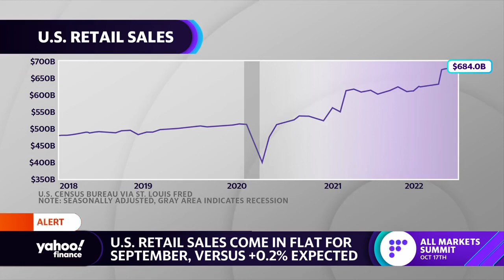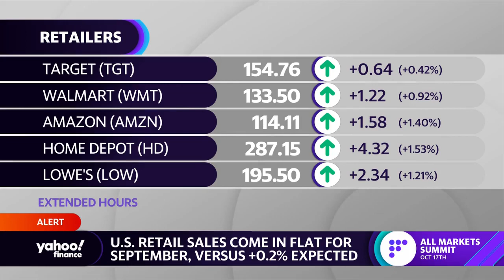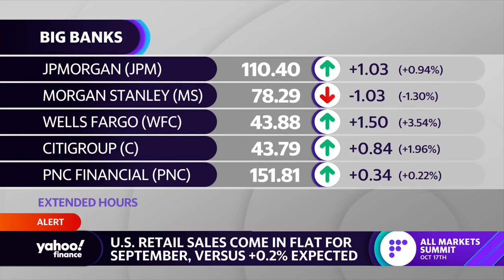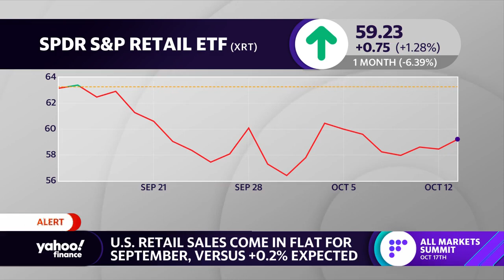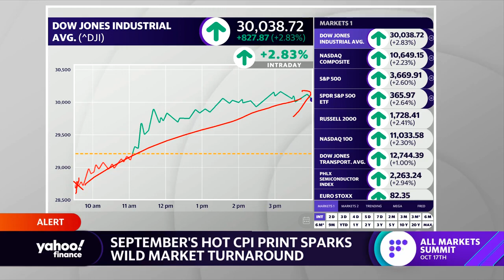September U.S. retail sales remain unchanged, miss economist forecasts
U.S. retail sales came in flat for the month of September versus an expected 0.2% increase.